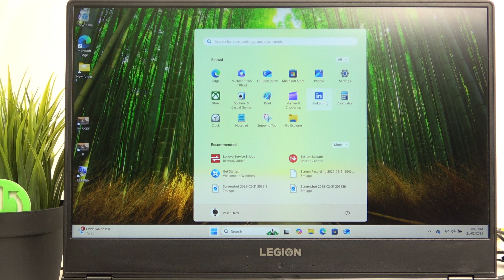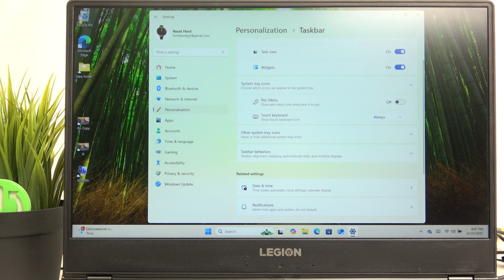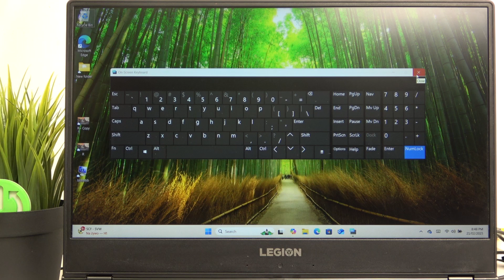How to Turn On On-Screen Keyboard on LENOVO Legion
Need a virtual keyboard on your LENOVO Legion? Whether your physical keyboard isn't working or you prefer a touch-friendly option, enabling the on-screen keyboard is quick and easy. Learn how to access it through settings or with a simple shortcut.

How to Open Virtual Keyboard on LENOVO Legion?
How to Access On-Screen Keyboard on LENOVO Legion?
How to Use Touch Keyboard on LENOVO Legion?
How to Enable Soft Keyboard on LENOVO Legion?